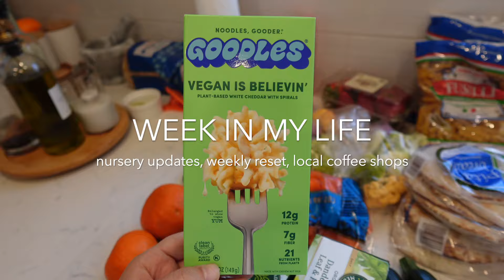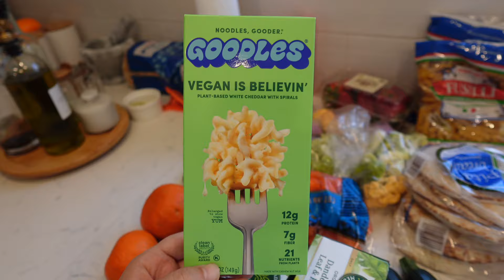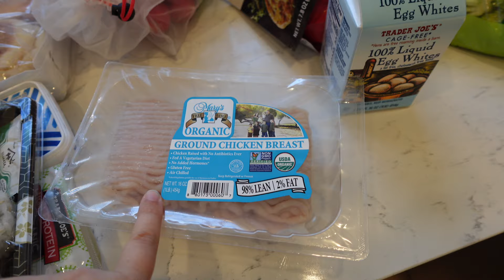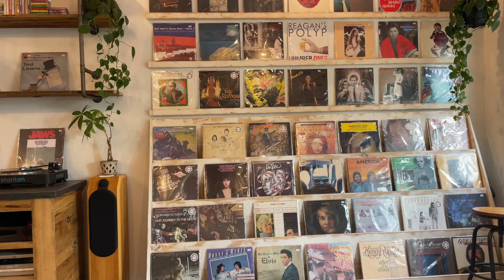WEEK IN MY LIFE VLOG | chatty vlog, nursery update, local coffee shop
Filming a sit down chat/Q+A soon so comment everything and anything you want to hear about or know about me!

Linking ClassPass for you guys because they offer free trials with 20 bonus credits! It's how I do all my workouts - gym workouts and pilates - and I love it!